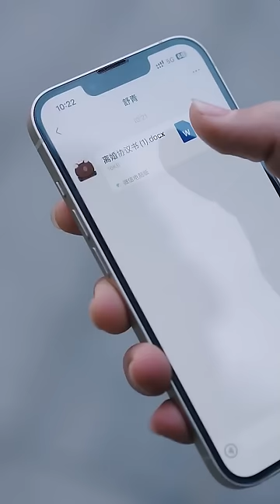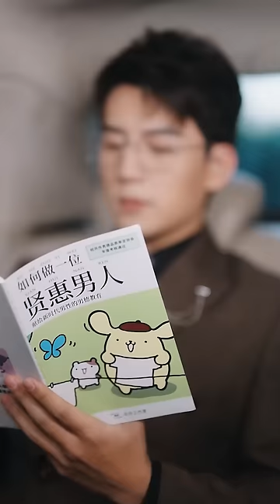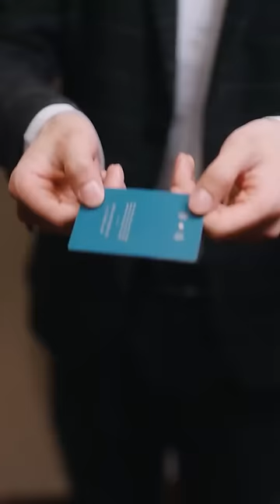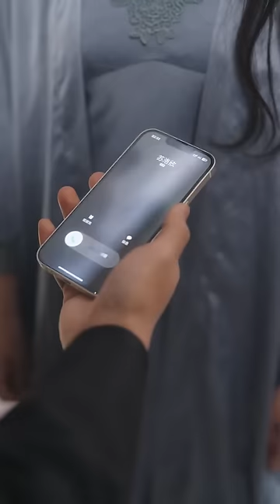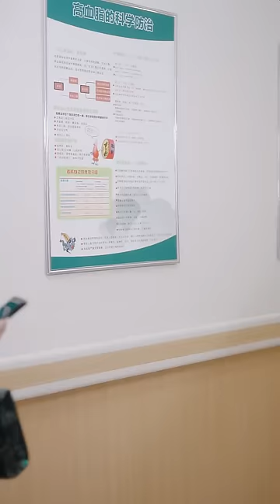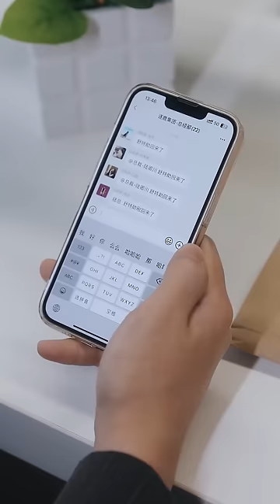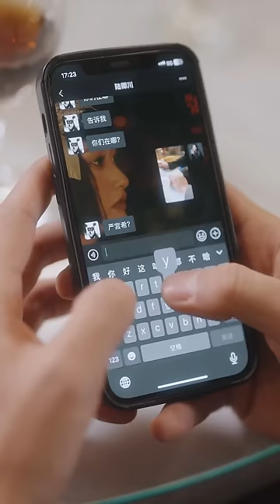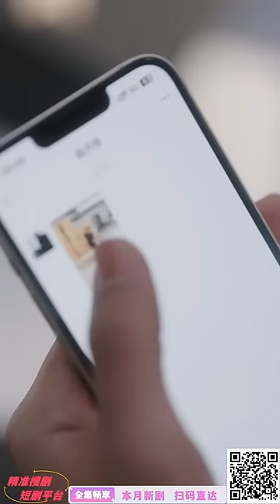【Multi SUB】女孩被心機小三陷害受傷，而她的霸總丈夫竟去擔心小三的安危，更沒想到小三還懷了孕，心如死灰的她決定離開《陆总夫人求你离婚》1-92集全